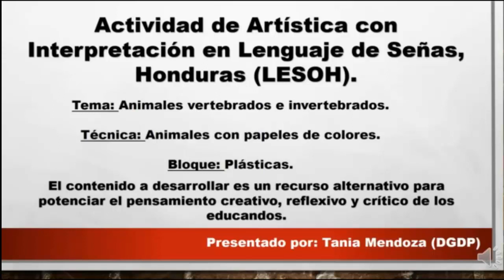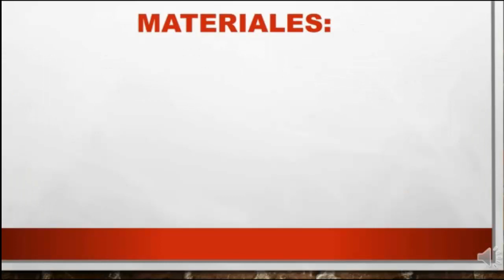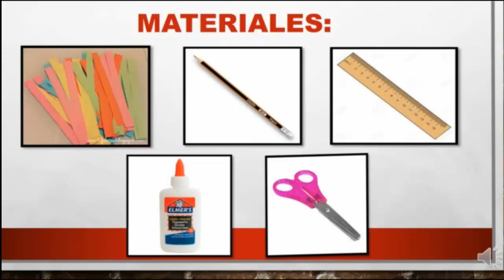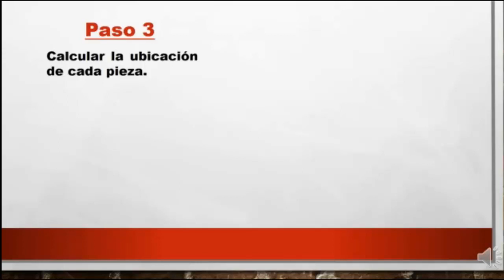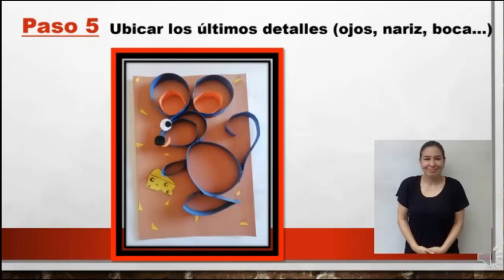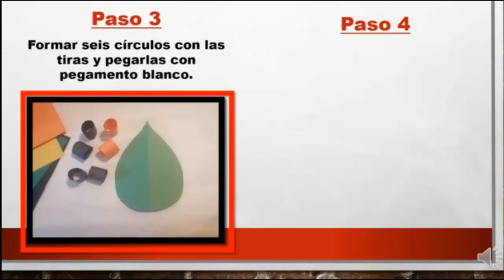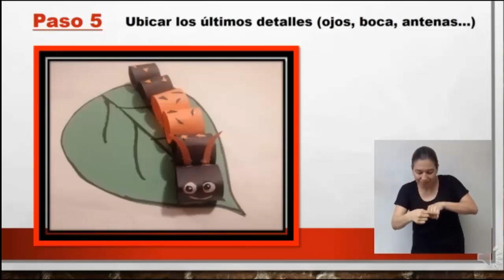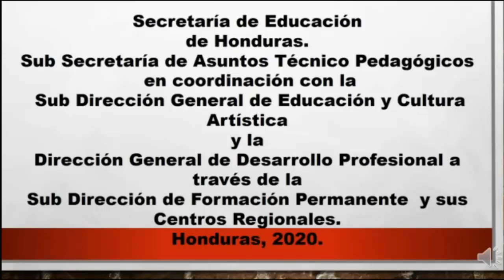Animales vertebrados e invertebrados – Educación Artística